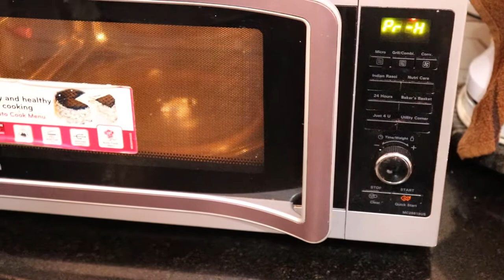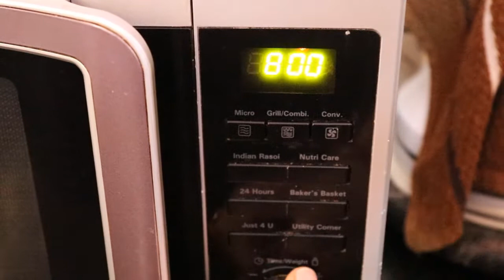Almond cookies | Anugraha kitchen | Usha V Bhat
leave any questions in the comments and ill answer them.